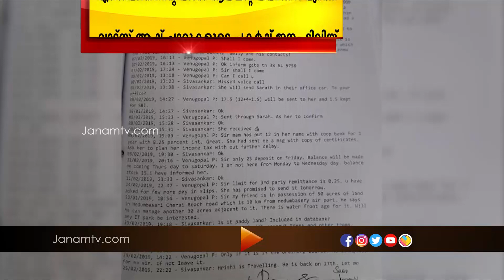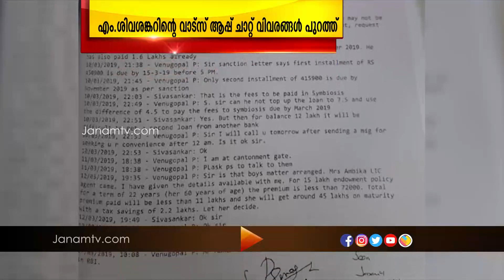മുഖ്യമന്ത്രിയുടെ മുൻ പ്രിൻസിപ്പൽ സെക്രട്ടറി എം ശിവശങ്കറിന്‍റെ വാട്സാസാപ്പ് ചാറ്റ് വിവരങ്ങൾ പുറത്ത്